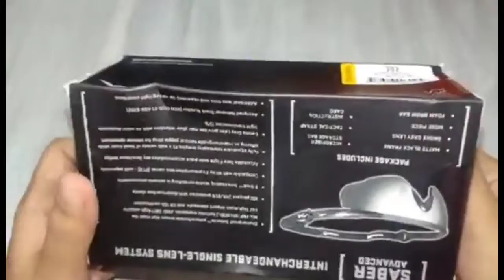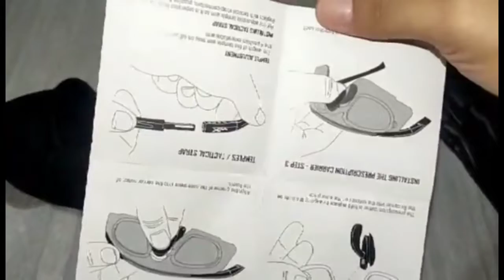WILEY X SUNGLASS MAGANDANG SALAMIN PANG PORMA AT PANG SHOOTING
MURA AT MAGANDANG SALAMIN PANG PORMA AT PANG SHOOTING